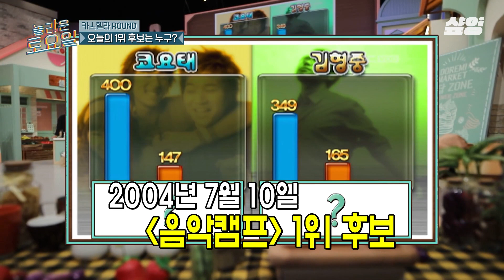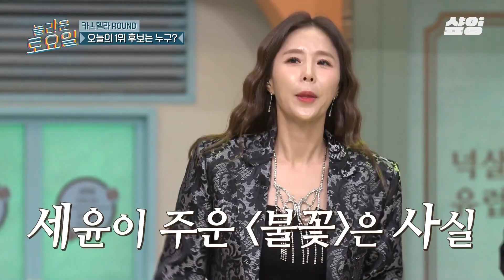[놀라운토요일] 놀보 vs 코보 세기의 대결에 숨 넘어가기 직전인 도레미들ㅋㅋㅋ🤣 노래 맞히는데 왜 피천득까지 나오냐곸ㅋㅋㅋ